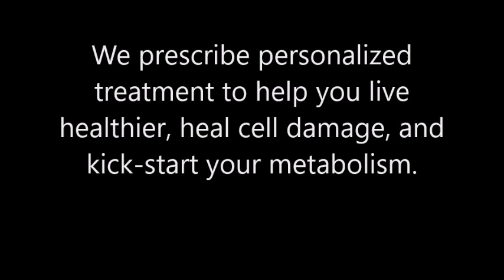Compounded Semaglutide Healthon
If losing weight feels overwhelming, it’s not you — it’s biology. Up to 70% of our body weight is caused by our genetics and hormones. This means eating a healthy diet and moving our bodies might not always be enough. Weight loss medications can help address these factors at the cellular level, which can help you lose weight and keep it off.